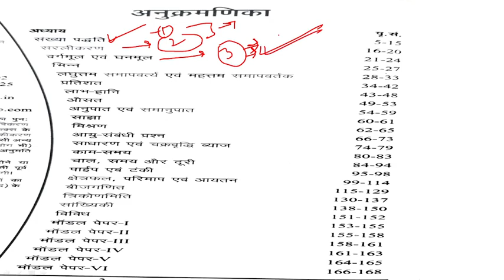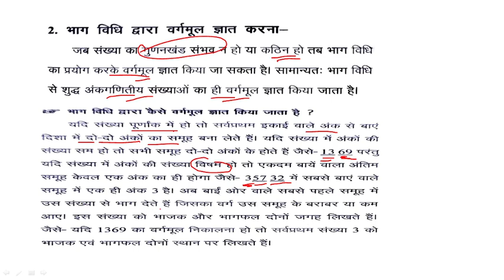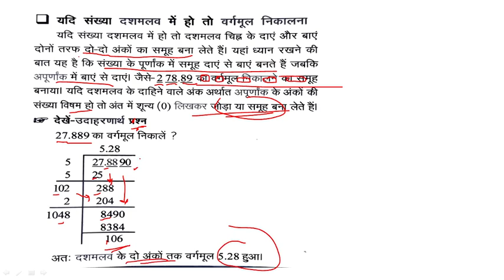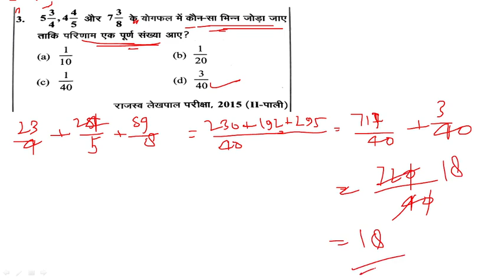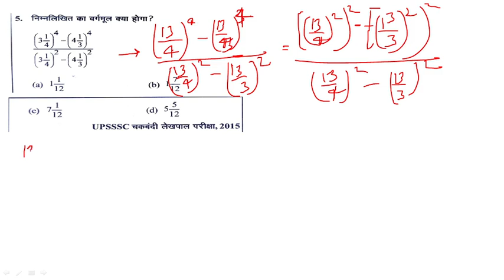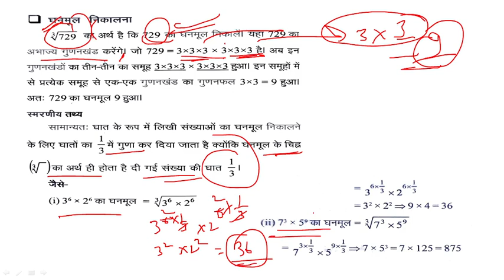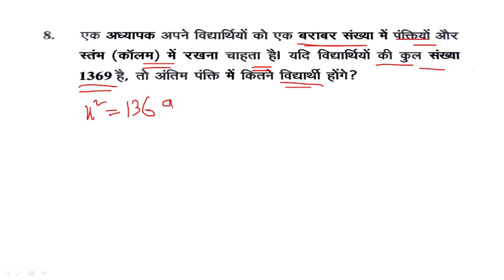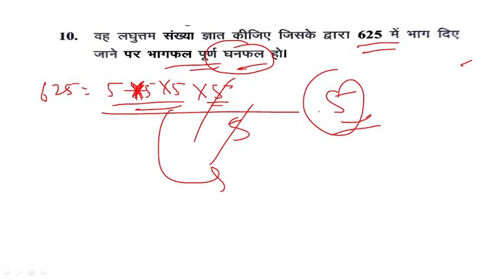वर्गमूल और घनमूल || Ghatna Chakra MATH Book || Square & Cube Root || UPSSSC Lekhpal Exam 2022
ghatna chakra math book
ghatna chakra up lekhpal math

up lekhpal math book 2022
up lekhpal math 2022
ghatna chakra lekhpal math
math for lekhpal